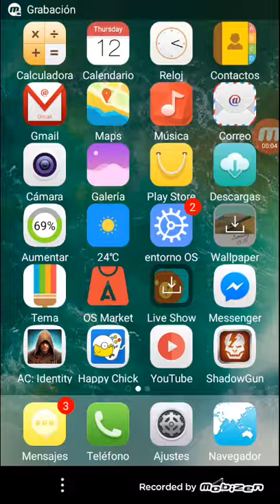Gears of War 4 en moviles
Juego android y ios genial de paga o gratis en happy chick